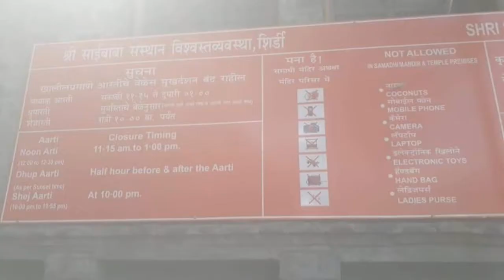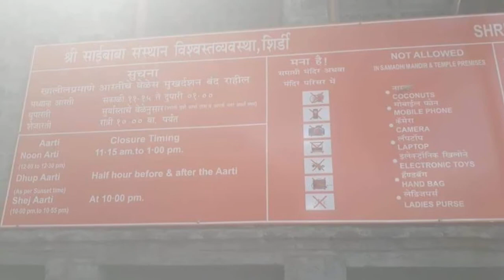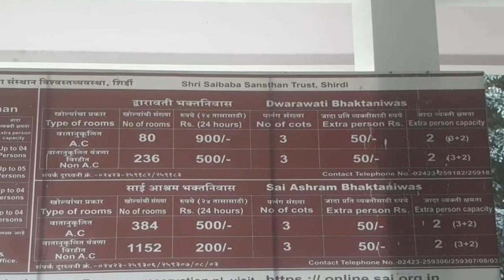शिरडी साईं बाबा मंदिर || Sai Baba Temple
I am going to start uploading my travel video on youtube. I am going to start with Sai Baba Mandir. See my below story to visit Shirdi:

Shri Shirdi Sai Baba Mandir, Shirdi, Maharashtra.

CHALO BULAWA AAYA HAI, SAI BABA NE BULAYA HE.

Today I would like to share my story about above line, and you will defenetely realise that the above line is very true.

I am regularly travelling to Nasik for work and every time i was planning to go to Shirdi from Nasik, but every time due to very tight schedule it wouldn't possible.

On dated 31st October 2018,I was at Nasik and due to extra work, evening time i missed my train from Nasik to Dadar, buses are available but i like to travel on day time by Bus ( For the long Distance only) and mostly prefer to travelled by train subject to confirm seat availability ( If only there is no Emergengy) and i decided to stay in Nasik only. I informed to boss, He said, Ok No Problem.

Next day my Nasik coulige called me and asked what time you reach to Mumbai at your home. I told him everything what happened and told I will leave at afternoon and reach to Mumbai at Evening.

Then He asked me, I am going to Shirdi with family by car, Can you join us? Immediately I said YES.

On dated 1st November 2018, We are on the way to Shirdi, I asked him why you are going on Weekday, he answer me, today is THURSDAY. He wish something, that is why is travelling every thursday for 2 months with his family. According to Pandit ji, Thurday is called for Sai Baba's Day.

I didn't decided to go to Shirdi. It was not in plan. Then I realise, It was SCRIPTED. Main important thing that i got darshan on THURSDAY.

Everything happened for a reason. I think that our Life has scripted, our Ups and Down,Our Happiness, Sadness, Emotions. Just try to do level your best. Keep patients and wait for right time. Respect elder and younger as well.

Peoples from All around the world travelling to Shirdi. It's knows as the former home of revered spritual leader Sai Baba. From Every part of India, Some groups are visiting this place by Walk which is very very difficult.

Lastly Mobile and camera strictly not allowed inside the mandir. I uploaded 1 picture in the Mandir which was photoshop by the local photographer in Shirdi.Also I took some picture of thier Notice, which will help who want to visit Shirdi, uploaded as well.

This is my thinking, I am not good in Speeching, so I like to writing. Apologies, If anyone hurt from my any above single word.

Feeling Blessed

Product I Used :

: Camera Stand

: Camera Equipments

: Camera Bags

: Travel Adaptor

: Pedicure Kit

: Travel Weing Scale

: World Map

: Eating Utencil

: Mike for audio recording